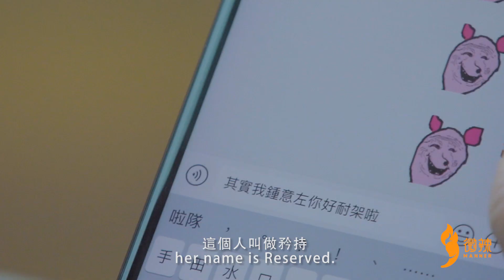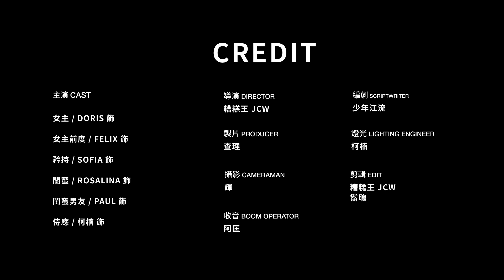這個女人，每個女生都會遇到過！｜微辣 Manner